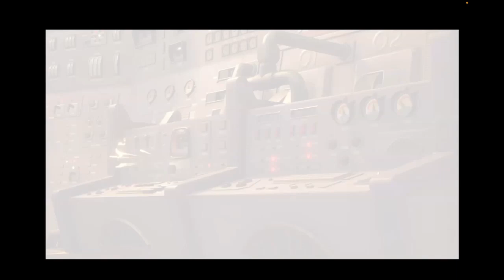Ahh, real monsters!!! |Kingdom Hearts 3